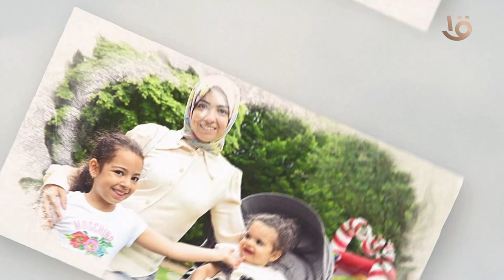هي مع البنات لمايخسروا يعيطوا واحنا كولاد لما نخسر يبقى المدرس خلاكو تكسبوا قصةحب بدأت بخناقات مدارس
هي مع البنات فلما بيخسروا بيعيطوا، واحنا كولاد لما نخسر يبقى المدرس خلاكو تكسبوا. قصة حب بدأت بخناقات مدارس